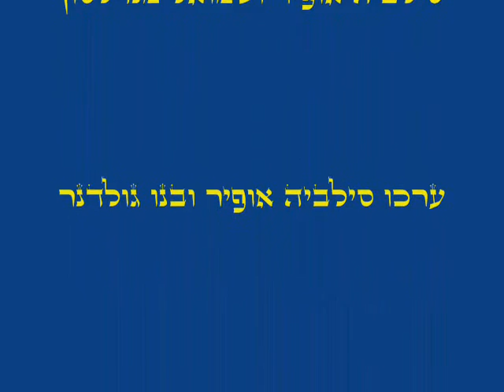תערוכת חוגי אומנויות תשע"ה במועדון מורים גמלאים רמת גן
בגמר שנת פעילות במועדון מורים גמלאים רמת גן הכינו  תערכה אומנויות
לכבודה סילביה אופיר הכינה מצגת מוזיקלית
אליה צרפנו סרטונים שבהם צילם שמואל מנדלסון את  הפריטים  ובנו גולדנר ערכם